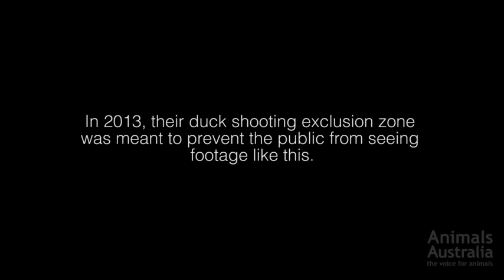Duck Shooting Cruelty in Australia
The beautiful wetlands of Victoria, South Australia and Tasmania should be safe havens for wildlife; instead every year in Autumn and early Winter they become killing fields.

This never-before-seen footage was captured on the first weekend of Victoria's 2013 duck shooting season. For the first time, the public has the opportunity to see the true impact this 'sport' has on individual birds.